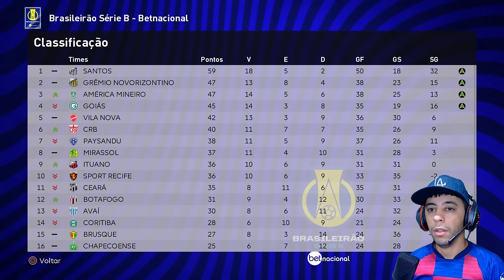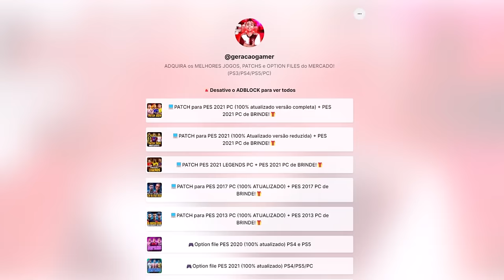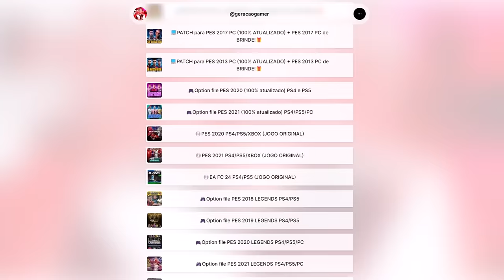CAÍMOS PRA LANTERNA E SEREI DEMITIDO...!?😪 - Master League #11 | PES 2021 com PATCH